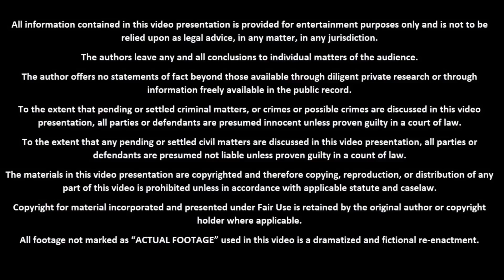புகுந்த வீட்டில் இந்த பெண்ணுக்கு என்ன நடந்தது ? இவள் மரணத்திற்கு காரணம் என்ன ?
Hello Everyone,

Thanks,
Sabari Prabu